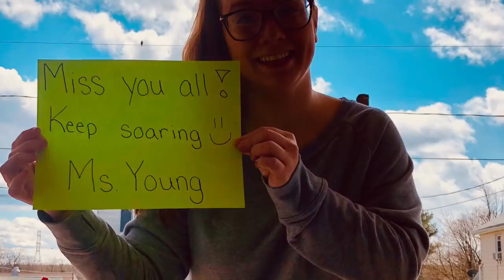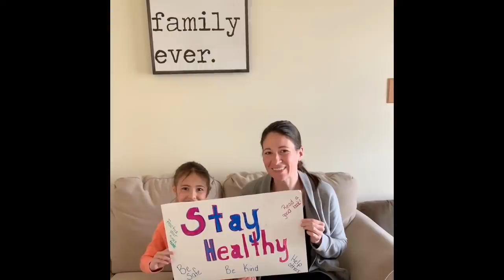Valley Elementary Middle School Faculty Message To Our Students